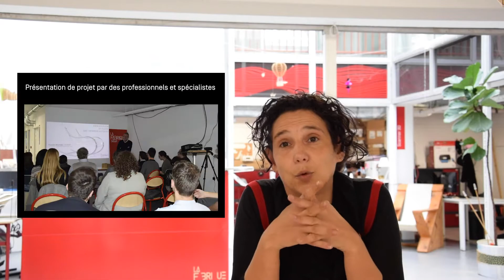Présentation La Fabrique